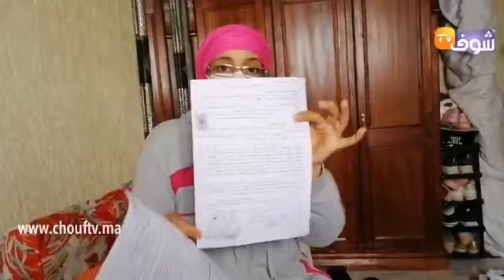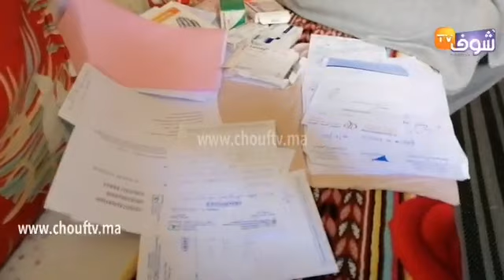مباشرة من كازا:بعد فيديو شوف تيفي: سيدة ترد على بنت خالتها لي وجهات ليها تهم خطيرة والقضية فيها لغز